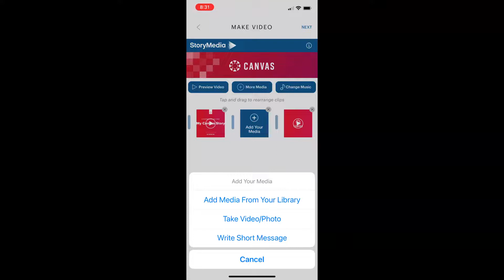Story Media Directions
How to use Story Media